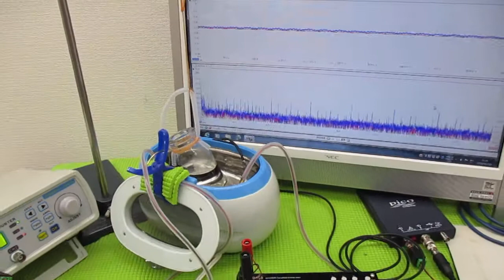メガヘルツの超音波発振制御技術 ultrasonic-labo